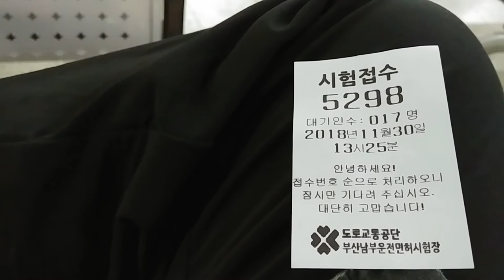20181130 2종소형 시험접수